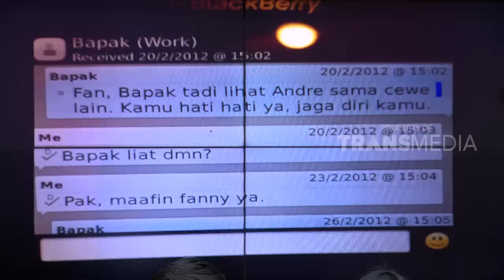SEDIH, Ayahku Hilang 7 Tahun Gak Ada Kabar | RUMAH UYA (08/02/19) Part 1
RUMAH UYA
Jumat, 8 Februari 2019